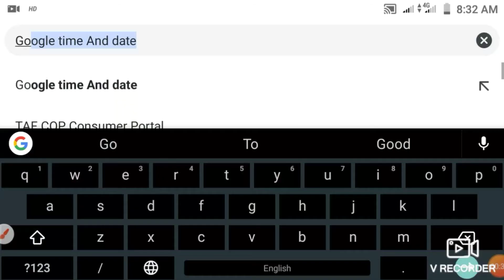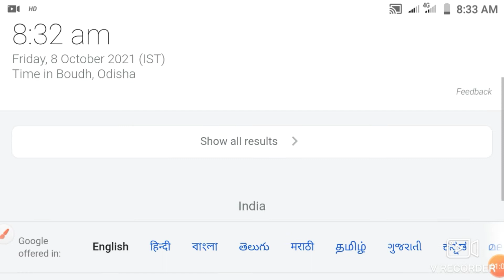We said wonderful con Google //Google time and date search online internet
Jadi time and date nijo mobile re bhul heuchi search Karun to Google re smart digital duniya re current time and date Paibe

My tripod
My mic
My selfie stick
My ring light
best youtuber mic boya by M1 mic original

video is educational purposes only  copyright Disclaimer under Section 107 of the copyright Act 1976  allowance is made for fair use for purposes such as cricism  comment , news regarding teaching Scholarship  and research  fasarch fair ASE is permitted by copyright statute that might otherwise be infringing, Non - Profit educational or personal use tips the balance in favour of fair use